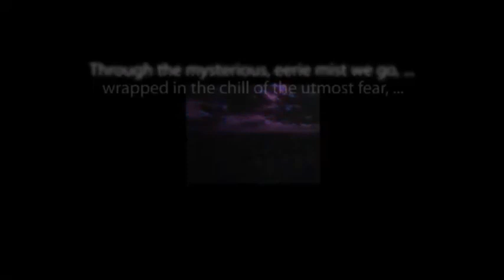CBS Radio Mystery Theater "Look Backward Sometimes" hosted by E.G. Marshall